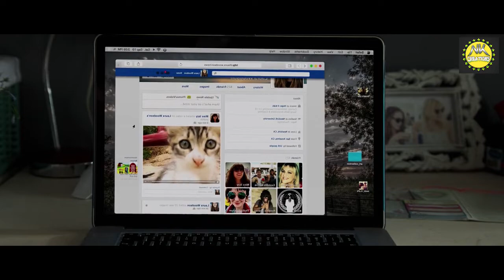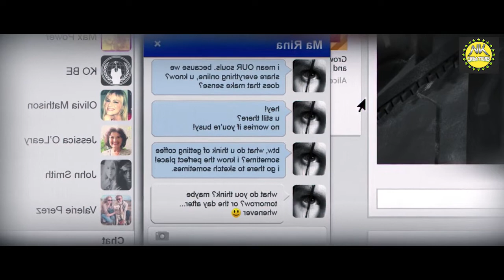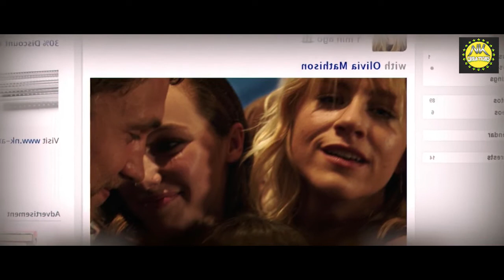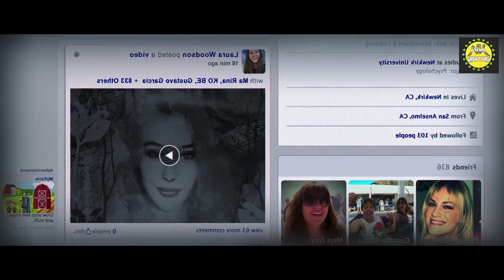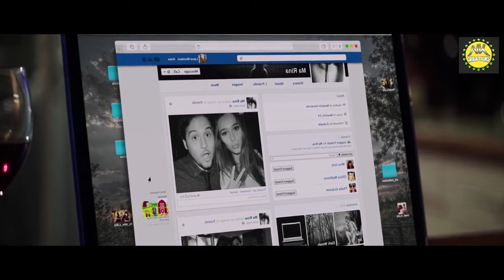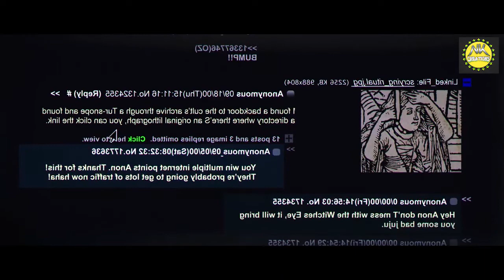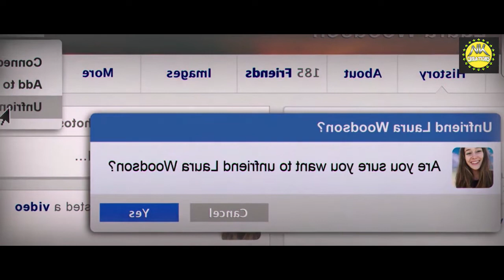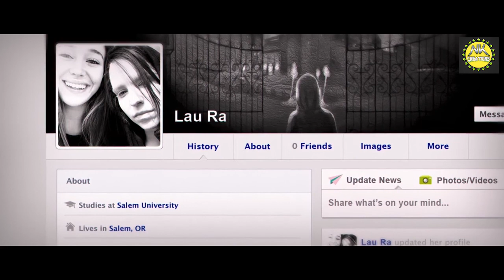මුහුණු පොතින් පැමිණි හොල්මන | FriendRequest Movie Sinhala Review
🤗Introduction:
     👉 Welcome to our SL Bioscopes Sinhalareview channel!
     👉 We explain different types of movies.

🎤 Plot Explanation:
      👉 We'll take you through the story.
      👉 We talk about what happens and why it's interesting.

🧛 Character Insights:
      👉 We discuss the people in the movie.
      👉 We explain who they are and what they do.

✂️ Key Moments:
      👉 We highlight important parts of the movie.
      👉 We show you the exciting or emotional bits.

🎬  Movie Variety:
      👉 We cover all sorts of films.
      👉 Thrillers, dramas, sci-fi, comedies – you name it!

😇  Understanding Films:
      👉 We make movies easy to understand.
      👉 We help you see what a movie is really about.

🌍 Exploring Techniques:
      👉 We look at how movies are made.
      👉 We talk about the tricks filmmakers use.

👩‍👩‍👧‍👦 Audience Benefits:
      👉 Whether you love movies or need suggestions...
      👉 Our channel is here to help you enjoy cinema.

      👉 We focus on Sinhala films.